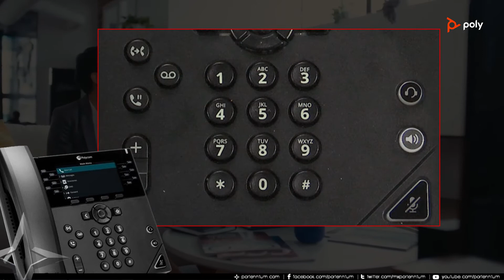Contestar llamadas con el teléfono IP Poly (VVX 450, 350 y 250)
Función de usuario para contestar llamadas mediante los teléfonos VVX 450, 350 y 250 de Poly